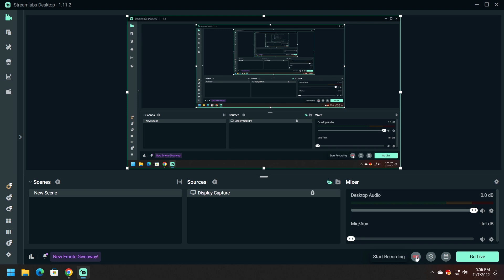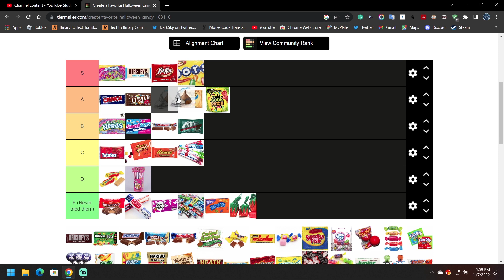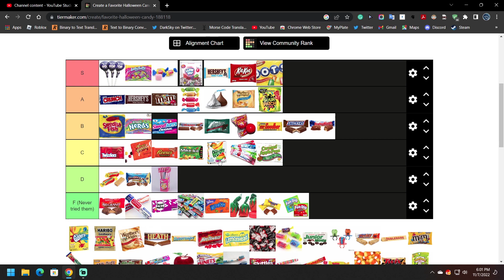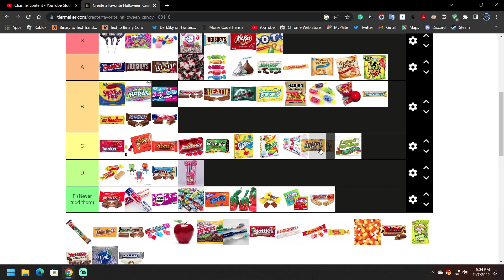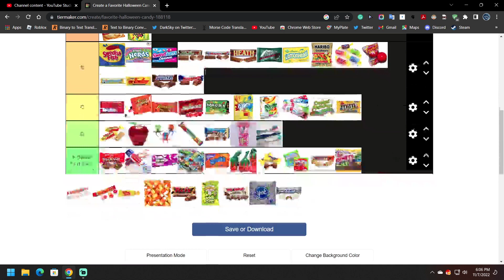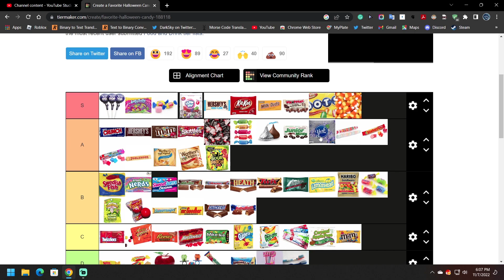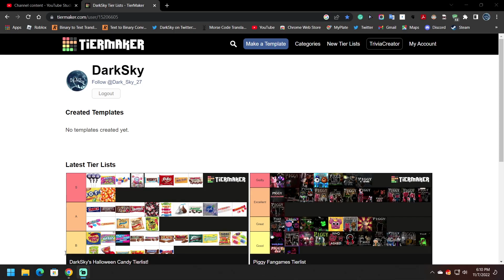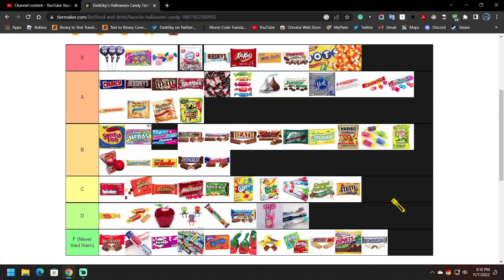DarkSky's Halloween Candy Tierlist!